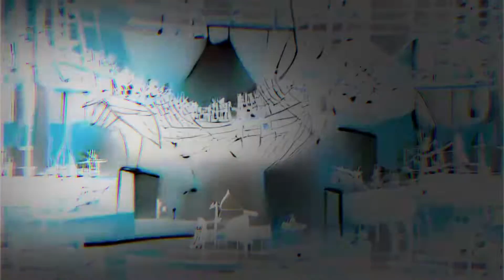The PsychoDelics Trips - Remember those days of Mutiilation "Mind-Blowing AI Dark Trippy Animation"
Ai video by @Backoo.World IG.
Check the Nft Art in Open Sea.

FOLLOW The Psychodelics TRIPS